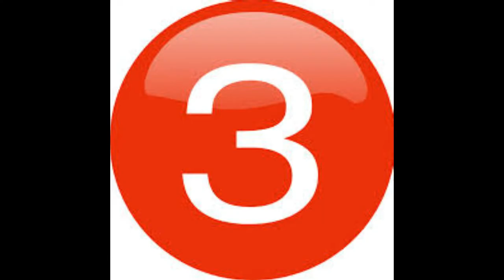top 10 highest bid player in kabaddi